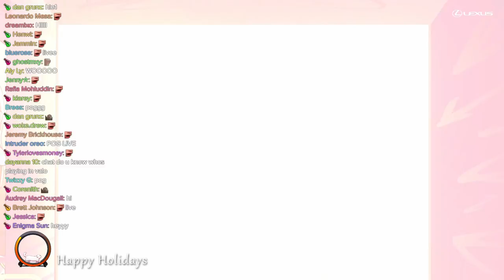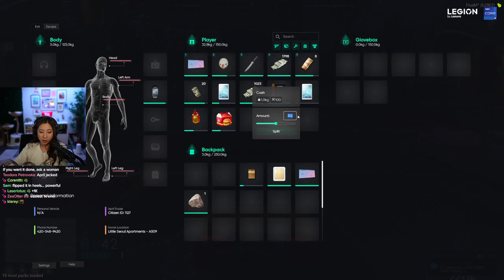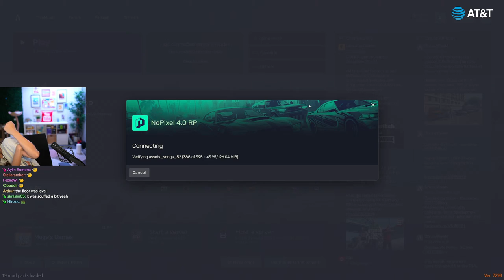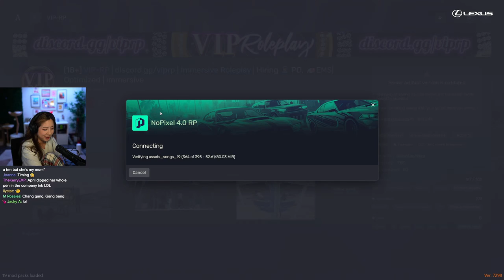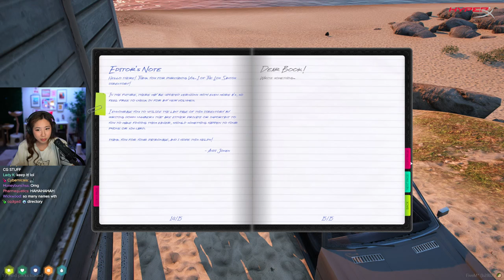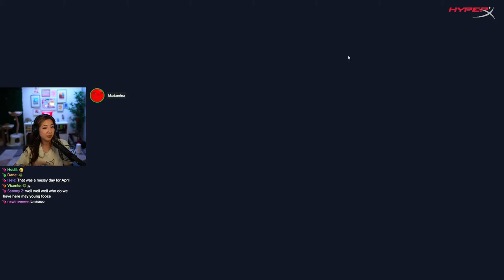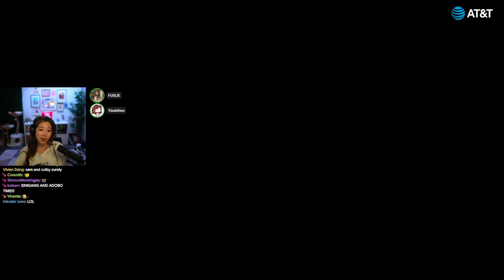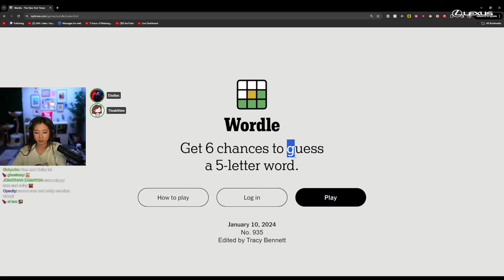APRIL FOOZE WINS THE LOTTERY (PRAYGE)! VALO IN-HOUSE AT 8PM PST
Timeline
00:00:00 Intro
00:02:50 Just Chatting
00:07:51 GTA RP: April Fooze
04:21:56 Valorant
06:41:02 Wordle
06:42:50 Outro